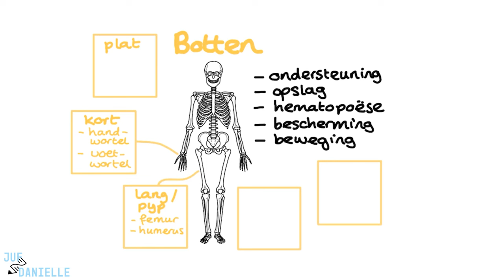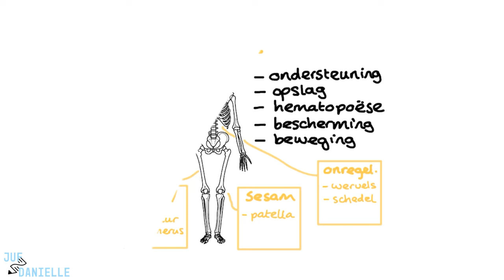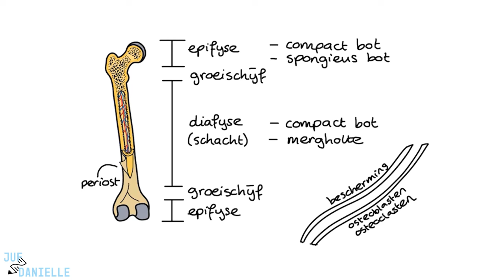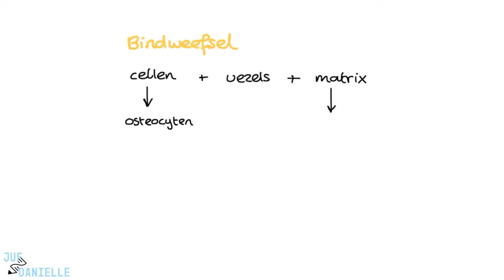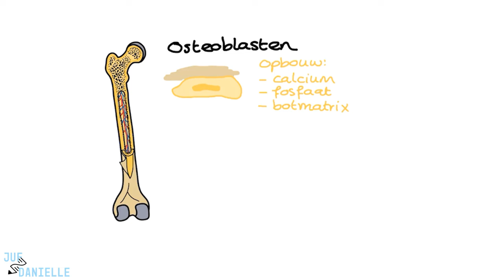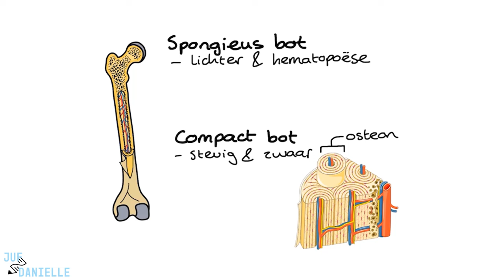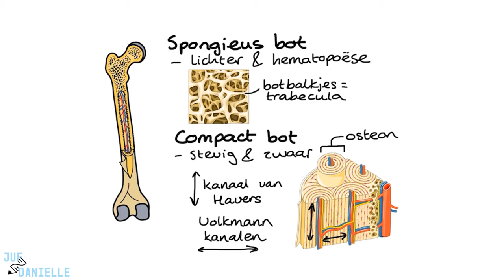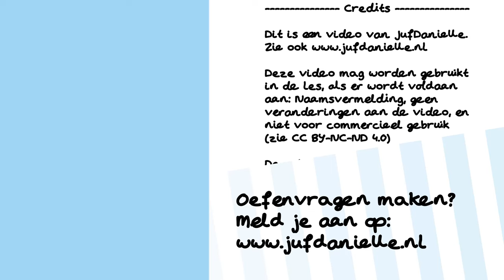Botten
✅ Botten: Functie, Opbouw en Onderhoud van het Skelet | Verpleegkunde Uitleg
In deze video bespreken we de essentiële functies en opbouw van onze botten, die samen ons skelet vormen. Je leert hoe botten ondersteuning bieden, mineralen opslaan, bloedcellen produceren, bescherming bieden en beweging mogelijk maken. We gaan dieper in op de verschillende soorten botten, hun structuur, en de rol van botcellen zoals osteoblasten, osteocyten en osteoclasten.

⭐ Belangrijke onderwerpen in deze video:
- Functies van het skelet: ondersteuning, opslag, bloedcelproductie, bescherming en beweging
- Verschillende soorten botten: lange, korte, platte, onregelmatige en sesambeentjes
- Structuur van compact en spongieus bot
- Rol van osteoblasten, osteocyten en osteoclasten in botopbouw en -afbraak
- Invloed van voeding en beweging op botgezondheid